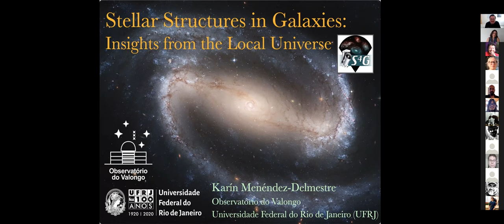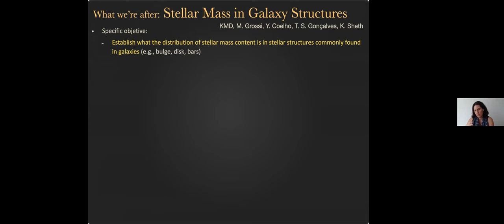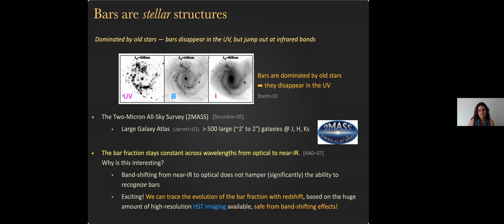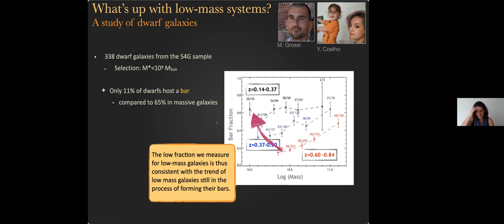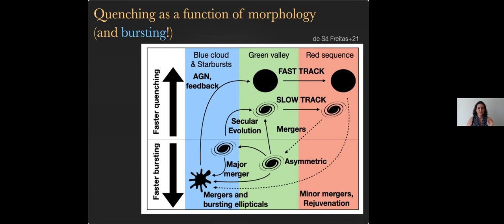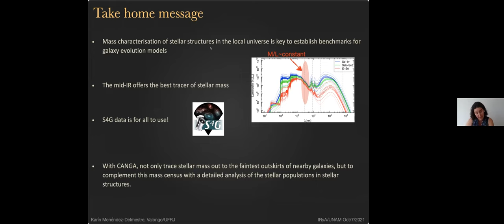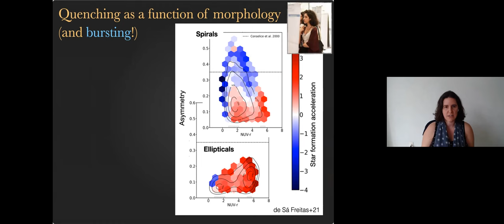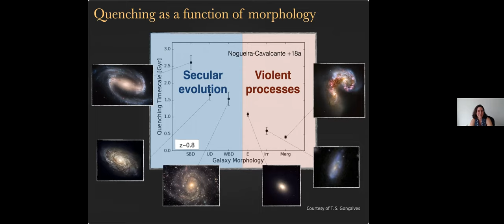2021.10.07 - Karin Menendez-Delmestre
Speaker info: Prof. Karin Menendez-Delmestre, UFRJ

Title: Stellar Structures in Galaxies: Insights from the Local Universe
Abstract:
Galaxies in the local universe are a fossil record of events in the distant universe and present critical constraints for examining models of formation and evolution of galaxies. Based on the Spitzer Survey of Stellar Structure in Galaxies (S4G) database, we study the stellar light that is typically associated with different stellar structures (such as bulge, disk, bar, spiral arms) in an effort to construct a local reference for stellar structure studies. S4G is one of the major legacy surveys of the post-cryogenic campaign of Spitzer and is the largest, deepest and most homogenous mid-IR survey of the nearby Universe to date. Combined with deep optical follow-up, an unprecedented opportunity opens up to complement a stellar mass census with a detailed analysis of the stellar populations in stellar structures. With this in mind we have initiated an observational campaign using the Goodman imager on SOAR to go after S4G galaxies in the southern sky: the Census of Austral Nearby GAlaxies (CANGA). The CANGA survey, covering all griz bands, complements the exquisite work that has been performed by the Sloan Digital Sky Server in the northern hemisphere, but largely surpasses its sensitivity. I will show a number of discoveries we have made within the S4G data set, with a particular focus on the characterization of stellar bars, and give you a preview of the exciting work we are doing with CANGA.